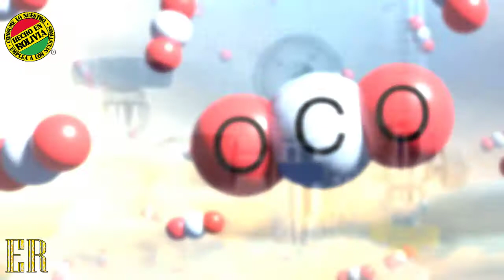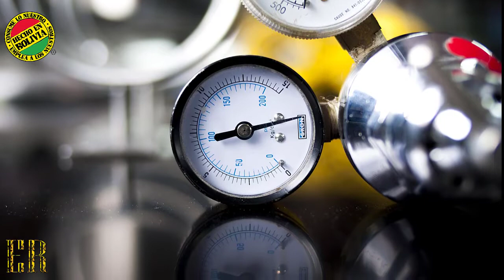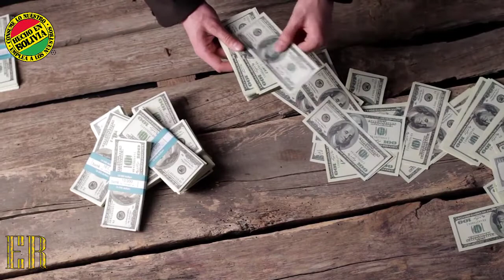ESCASEZ DE OXÍGENO EN BOLIVIA Y EL MUNDO | PERO POR QUE ES TAN ESCASO Y NECESARIO EN ESTA PANDEMIA?